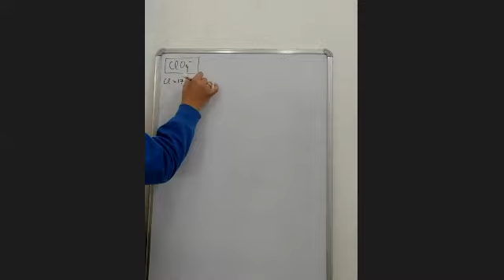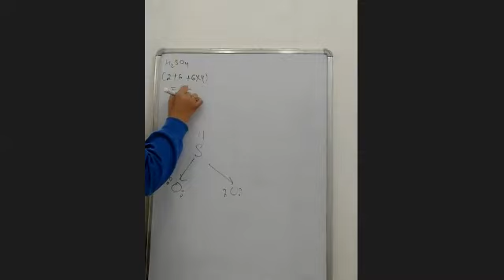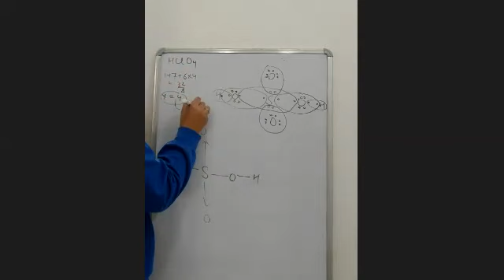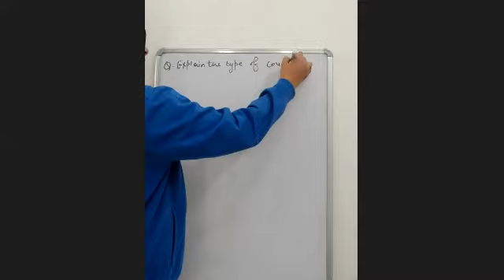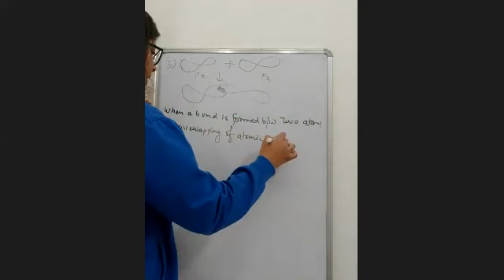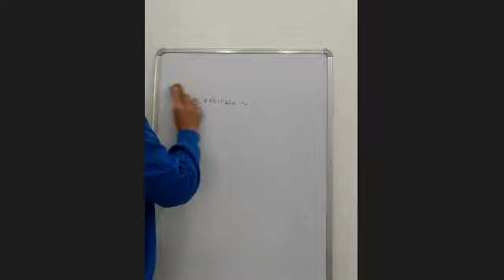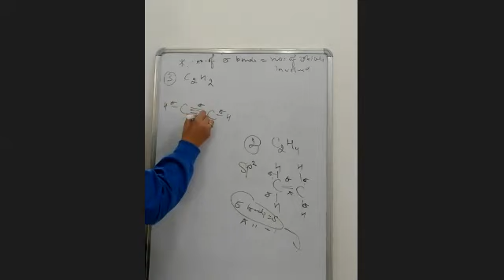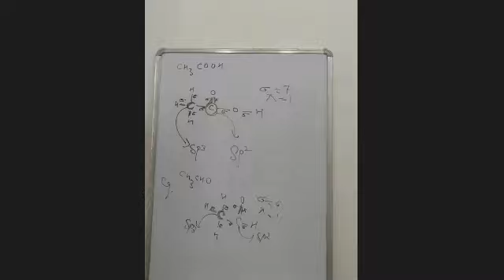TCS XI Chemistry Chemical Bonding